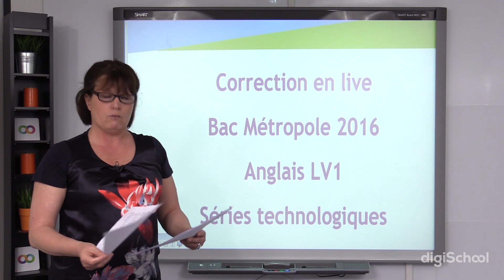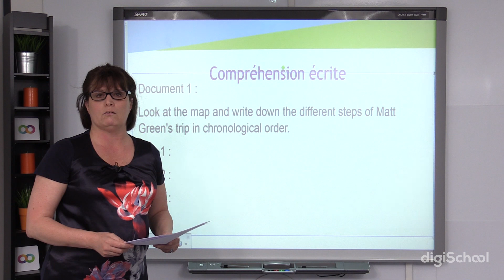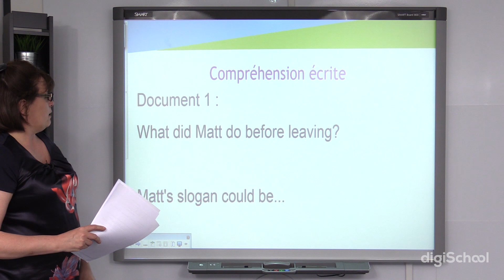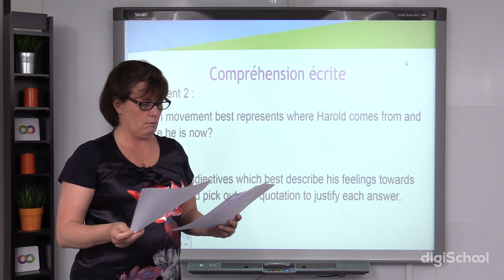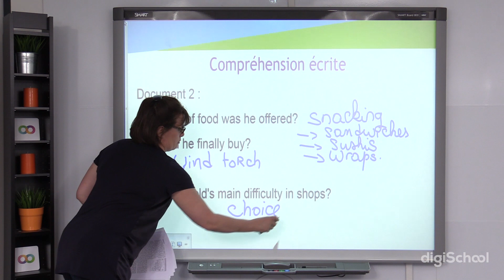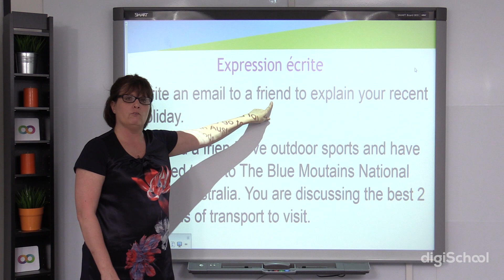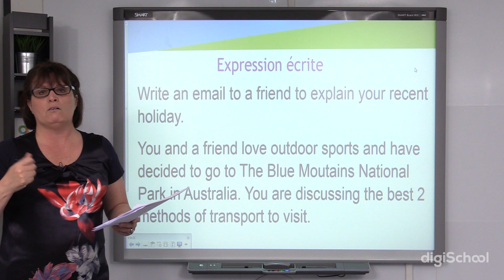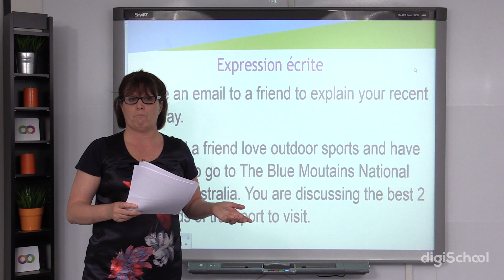Bac 2016 : Corrigés de LV1 Anglais - Terminales STMG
Proposition de Correction de l'épreuve d'Anglais LV1 du Bac STMG 2016.
(Et retrouvez également tous les autres sujets et corrigés de vos épreuves)

Consultez vos Résultats du Bac avant tout le monde le 5 Juillet sur digiSchool :

Bon courage à tous pour vos prochaines épreuves et n'hésitez pas à partager cette vidéo à vos camarades de classe pour les aider eux aussi !